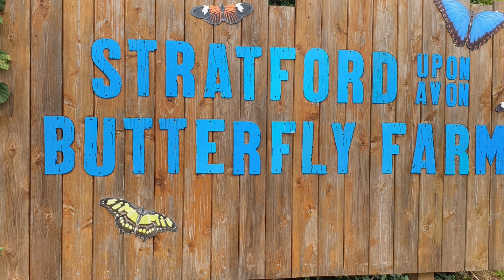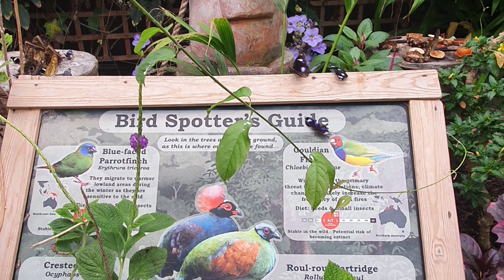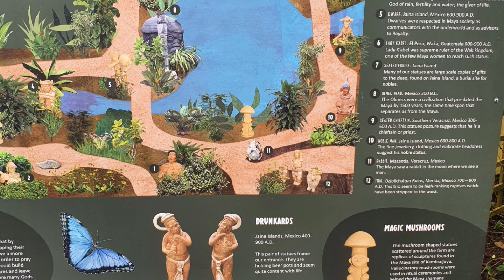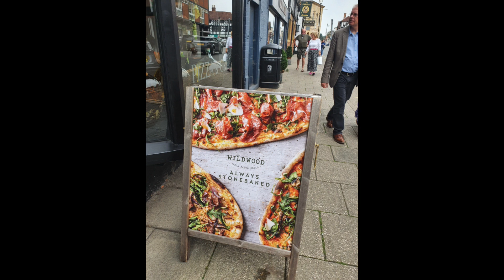Have You Ever Seen Green Snake 🐍 😳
We went to a beautiful place in England with beautiful butterfly 🦋 😍